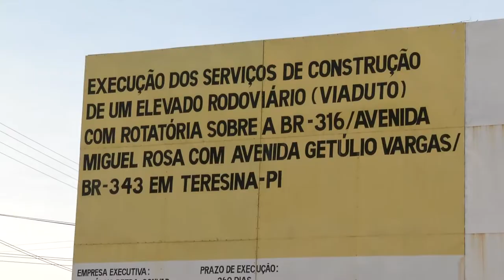Engarrafamento no balão da av. Miguel Rosa atrapalha empresarios na região